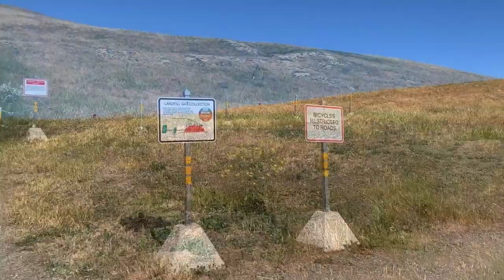SF Bay Trail - Sunnyvale, CA 這麼美麗的公園竟然是垃圾填海出來的？騎車和散步的好地方！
SF Bay Trail - Sunnyvale

Key access point: The Sunnyvale Water Pollution Control Plant at Borregas Avenue and Carl Road
Activities: Hiking, biking, wildlife viewing, historic points of interest, access to 130 parks
Amenities: Bathroom, water fountain, free parking, some paved and gravel paths